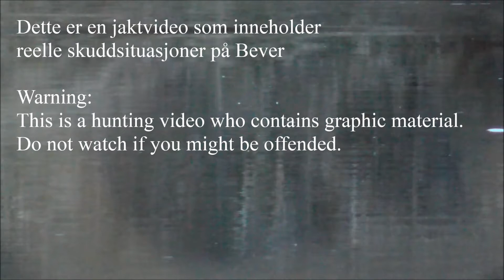Beverjakt 2015/Beaver hunting/Biberjagt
Bli med oss på den årlige vårjakta etter bever.
Den fineste tiden på året synes vi med mange og intense naturopplevelser, som bonus ved siden av selve jakta.

Join us during our annual beaver hunting, during spring time.